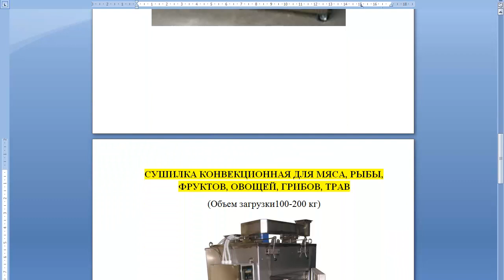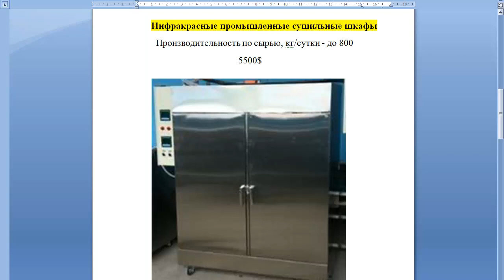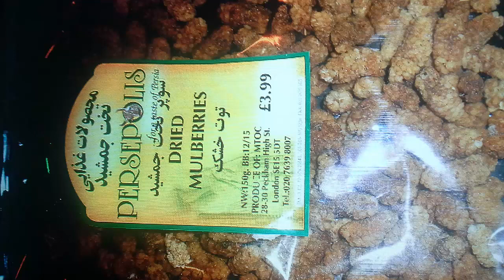Сушилка для фруктов и овощей. Как развернуть бизнес за 2-3 тысяча долларов. Производство сухофруктов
Продолжаем рубрику КАК ЗАРАБОТАТЬ ДЕНЬГИ. С чего начать. Как развернуть бизнес за 2-3 тысяча долларов. Производство сухофруктов. Сушилка для фруктов и овощей.
Сухофрукты (высушенные фрукты и ягоды) считаются натуральным кладезем витаминов и микроэлементов. Это особенный вид продуктов, которые сохраняют большую часть полезных свойств свежих плодов. Каждый из сухофруктов содержит свой уникальный комплекс полезных веществ. Большая часть сухофруктов не сушится, а вялится. Разница между этими процессами в том, что при сушке продукты не подвергаются воздействию солнечных лучей, а при вялении – именно за счёт солнца изменяют свою структуру. Во фруктах при сушке и вялении происходят приблизительно одинаковые процессы.
Бытовые электросушилки отличное решение для начала малого бизнеса. Они, по типу нагрева делятся на конвективные и инфракрасные. В конвективных сушилках, влага высвобождается из продукта путём воздействия на него потоком горячего воздуха от нагревательного элемента с вентилятором, а в инфракрасных сушилках процесс проходит по принципу солнечных лучей и нагревают непосредственно продукт, обеспечивая более качественное обезвоживание и лучше сохраняя естественный цвет и свойства продукга.
Для осуществления бизнес-идеи, которая изложена ниже, Вам необходимо раздобыть половину нужного первоначального капитала и найти себе хорошего партнера, которому и Вы сами будете также хорошим партнером. Необходима регистрация в качестве ИП или ООО.
Вначале можно купить бытовую электрическую и бытовую  инфракрасную сушилку, например Садочок от компании Технопром-Продукт, ООО, Виннице (Украина). Тех. характеристиками сушилок и с процессами сушки, можно ознакомится на их веб-сайте: sushim.org.ua
Вам также нужно заказать разработку стандарта организаций (СТО) – то есть, документа, согласно которому будете производить продукцию и которую (или которые) будете поставлять на внутренний и в дальнейшем на внешний рынок. Разработку стандартов организаций можно заказать в Государственном центре испытаний, сертификации и стандартизации. Также нужны санитарно-эпидемиологические заключения и пожарного надзора.
Упаковка может иметь вид небольших коробочек – блистеров для розничной продажи в магазинах и рынках или же, иметь вид мешка, который подойдет для отгрузки товара оптовым покупателям напр. воинским частям, школам, больницам... Можно наладить сотрудничество с разными производителями.
Если Вы и ваш партнер живете в деревне или же в райцентре, недалеко от вашей деревни, то вы можете летом и осенью покупать небольшимы партиями фрукты и ягоди, сушить их, а продавать - зимой и весной.
В южных регионах и средней полосе РФ и СНГ повсеместно распространена шелковица или тутовое дерево, плоды которого можно сушить. В странах Средней Азии и Китая, сушенными ягодами шелковицы кормят стариков-родителей, чтобы продлить им здоровую жизнь.
Чернослив фаршированный орехами – это же лучший в мире десерт, а чернослив в черном шоколаде - лучшая из конфет. Бизнес идея производства сухофруктов.
Как делают изюм Киш-миш (сушенный виноград). Цукаты из фруктов. Фабрика сухофруктов. Идеи малого бизнеса и секреты производства сухофруктов. Бизнес идея производства сухофруктов. Фруктово- овощной бизнес. домашний бизнес для женщин.
Вам нужно подготовить ингредиенты, выбрать необходимый режим, а остальное сушилка сделает сама.